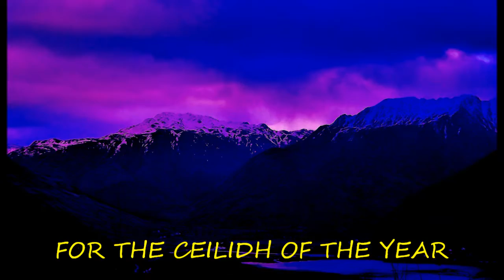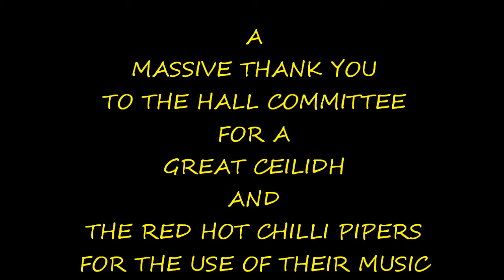Happy New Year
The Glenelg new year ceilidh, I had a brilliant time.